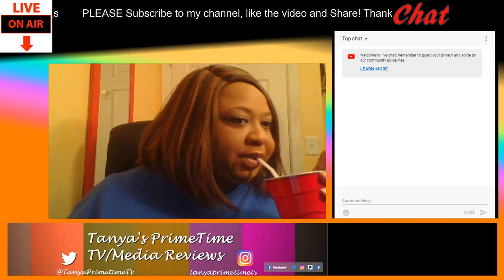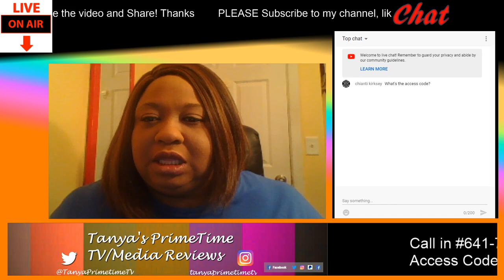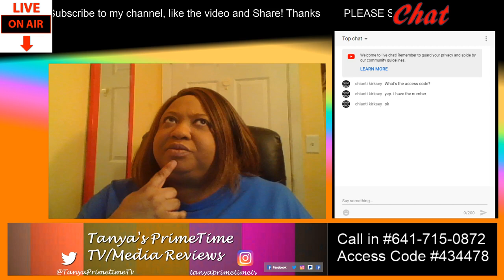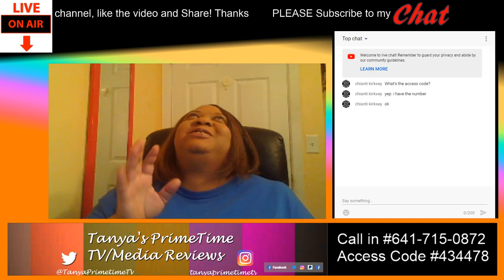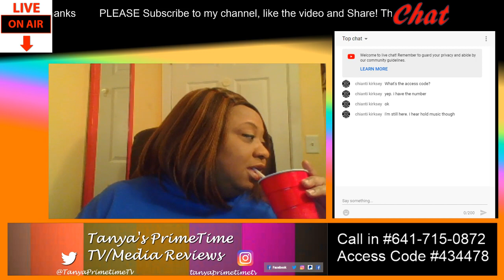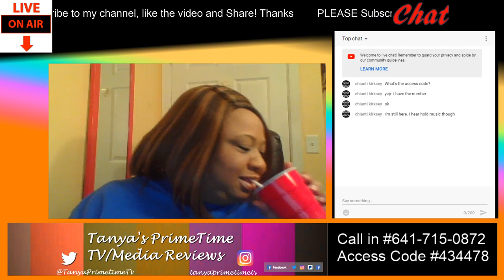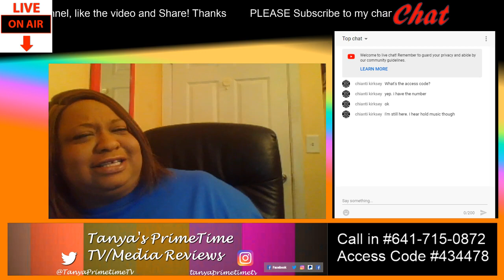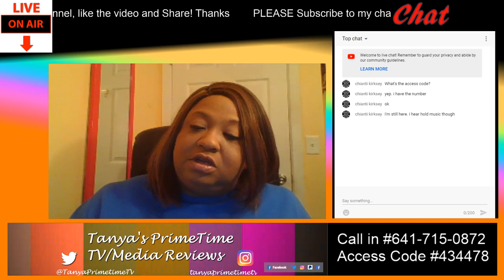Black Ink Chicago S5 Ep1-3 Review